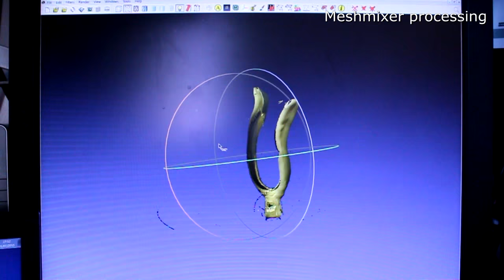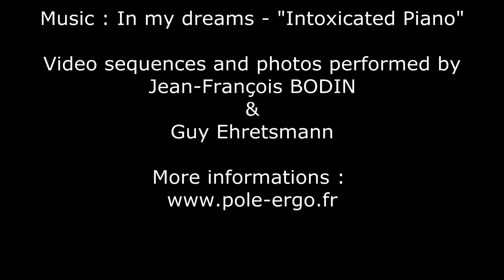3D PRINTED JOYSTICK FOR ELECTRIC WHEELCHAIR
Experimental 3D printed joystick for quadriplegic personn installed in a powered wheelchair.